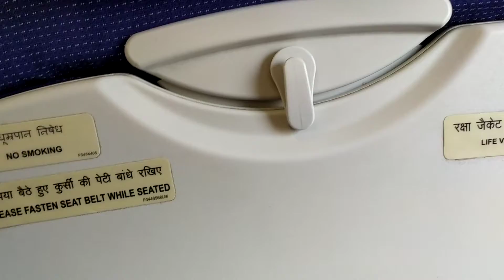With Film Director Mrinmay Bora Ji Guwahati to Mumbai Airport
Premier Show//Grand Celebration/Back To Heaven Again/Directed By Mrinmay Bora /Based on Prodigal Son